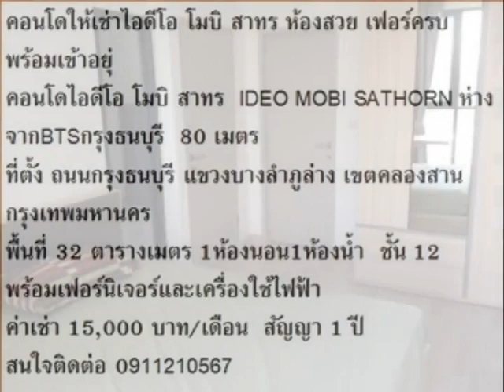ให้เช่าไอดีโอ โมบิ สาทร ห้องสวย เฟอร์ครบ พร้อมเข้า 154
ให้เช่าไอดีโอ โมบิ สาทร ห้องสวย เฟอร์ครบ พร้อมเข้าอยุ่
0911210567 หรือ Line ID: milkk89 ฝ่ายขาย GR PROPERTY 154